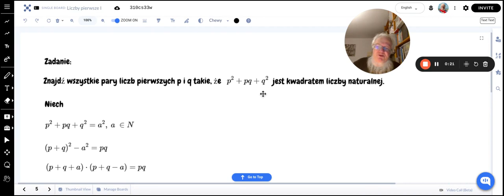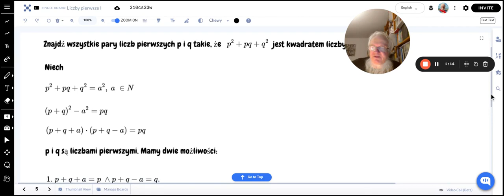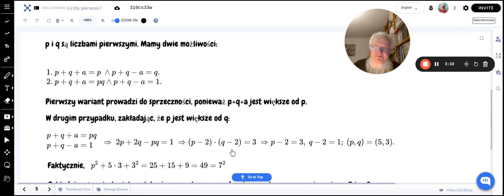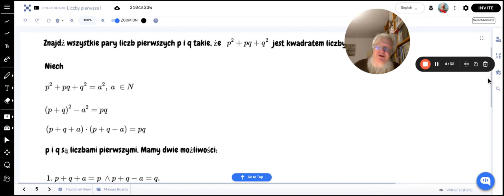Zadanie o liczbach pierwszych